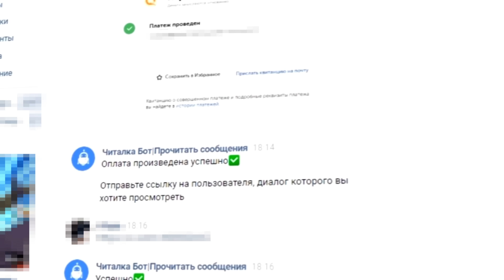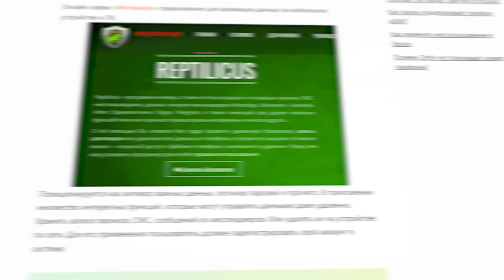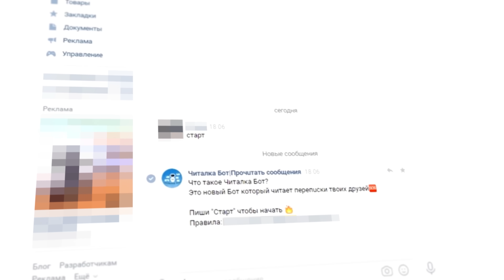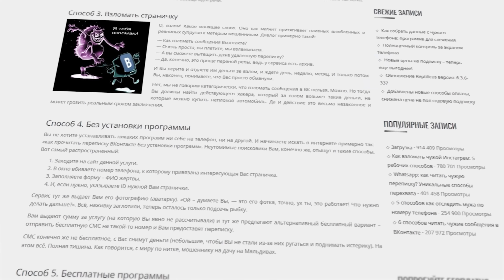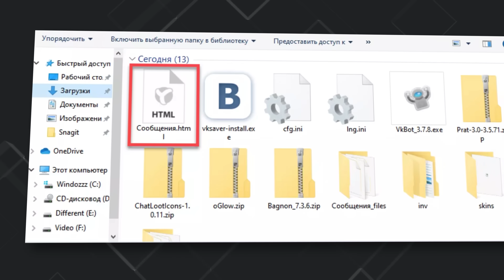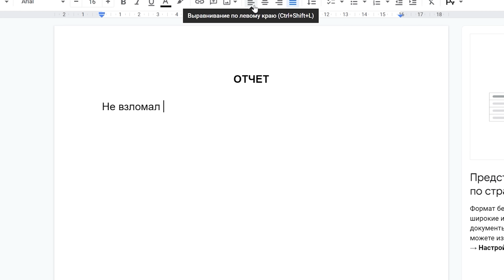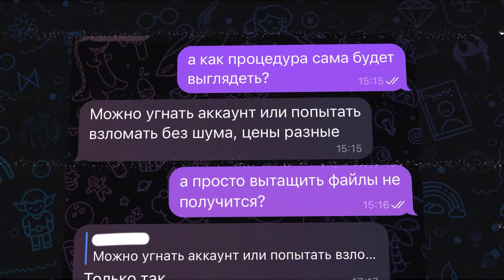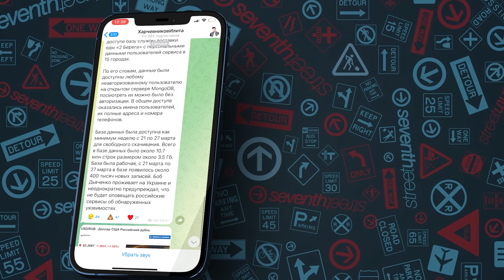Как читать чужие переписки?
Разверни!

Как прочитать чужую переписку? Таким вопросом хотя бы один раз в жизни задавался каждый из нас. Является ли такая возможность правдой? Как читать чужие переписки в сети?